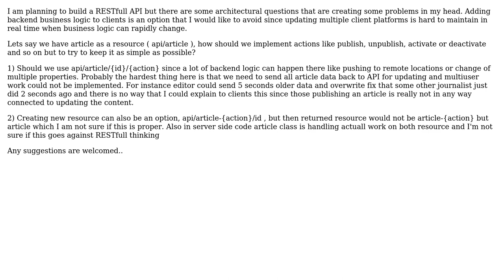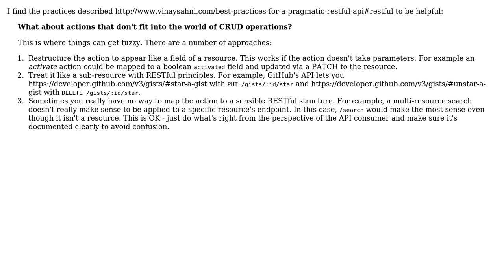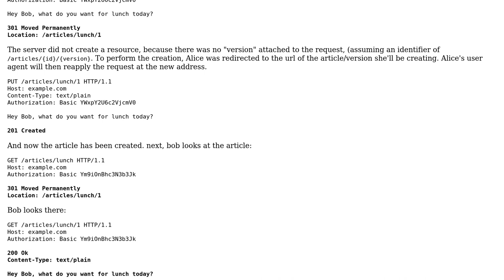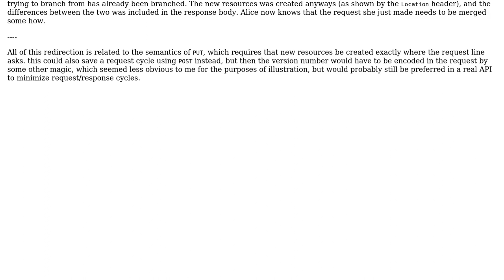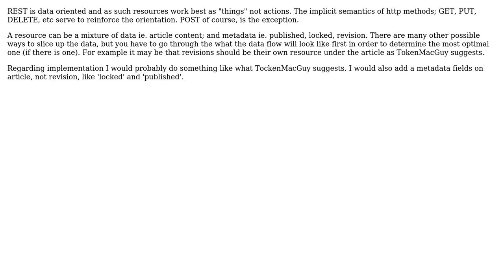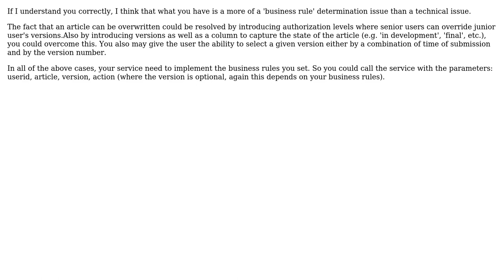Software Engineering: RESTFul: state changing actions (7 Solutions!!)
Software Engineering: RESTFul: state changing actions

With thanks & praise to God, and with thanks to the many people who have made this project possible! | Content (except music & images) licensed under CC BY-SA | Music | Images & others | With thanks to user Tim user SingleNegationElimination user Sazzad Hissain Khan user Patrick McElhaney user NoChance user Miro Svrtan user hovanessyan user Ferenc Mihaly user dietbuddha user AMD and the Stack Exchange Network Trademarks are property of their respective owners. You are responsible for your own actions.